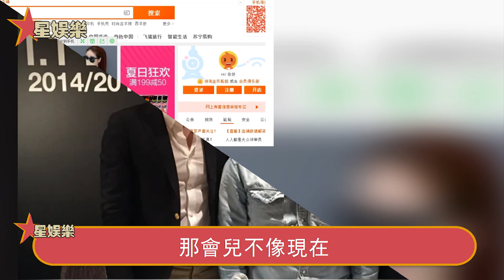從未受過如此羞辱！今天一大早，邱淑貞收到無恥要求，不答應就離婚！女兒沈月含淚曝內幕，她老公簡直就是個畜生！星娛樂#